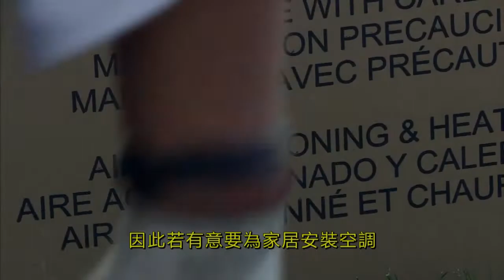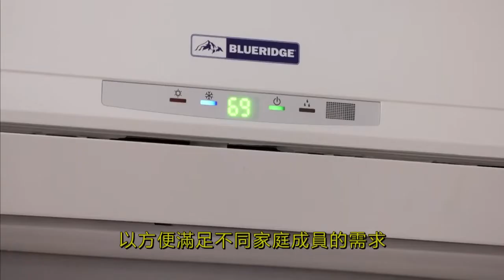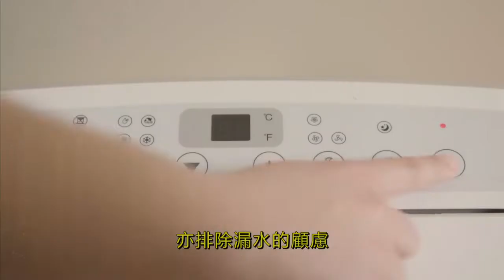07-04-2022【消費點滴】